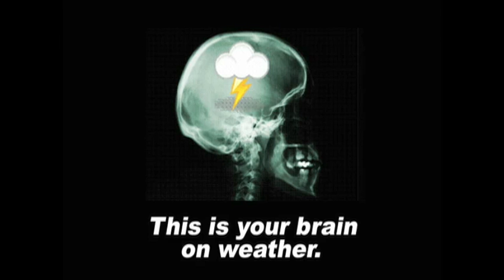September 4 Weather Xtreme Video - Morning Edition